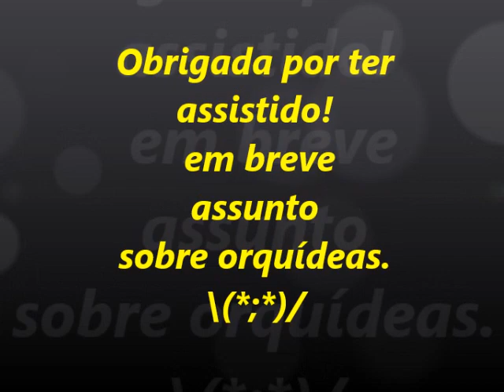Nomes de orquídeas/mais de 50 nomes. \(*;*)/ Parte 2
Esse vídeo mostra os nomes de cada orquídea, que vale apena conhecer algumas delas. São lindas demais e tem a parte 1 nomes de Orquídeas com várias especiais, são lindas demais!!!

Maria TLS.

O eBook "A arte de cuidar de orquídeas!" é um verdadeiro manual para aqueles que querem aprender todos os passos para cuidar de suas orquídeas da maneira correta. Clique nesse link logo abaixo 👉